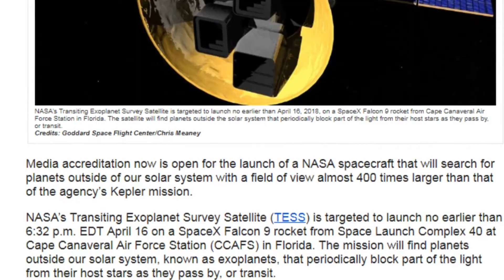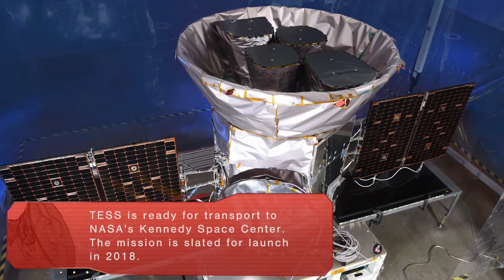Recibo invitación de la NASA para acudir al lanzamiento del TESS el nuevo cazador de exoplanetas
ExoPlanetas.com Noticia: El TESS será lanzado, si el tiempo lo permite no antes del 16 de abril, por un cohete SpaceX Falcon 9 de la estación de la Fuerza Aérea de Cabo Cañaveral en Florida, Estados Unidos. El satélite está preparado para encontrará exoplanetas utilizando el método de tránsito, es decir analizará la luz de 200.000 estrellas para captar los pequeñísimos cambios en su brillo provocados por el paso de un planeta que la orbite. El observatorio espacial Kepler ha captado de momento, más de 3000 exoplanetas; pero el TESS tendrá un campo de visión de casi 400 veces mayor que la de la misión Kepler. Así que, durante los 2 años que se proyecta dure la misión, el TESS podrá encontrar miles de nuevos exoplanetas en órbita alrededor de las estrellas más brillantes y más cercanas a nuestro sistema solar.

TESS es una misión de la NASA Astrofísica Explorador dirigido y operado por el Instituto de Tecnología de Massachusetts (MIT) y gestionado por el Centro de Vuelo Espacial Goddard de la NASA. George Ricker del Instituto Kavli para Astrofísica del MIT e Investigación Espacial sirve como investigador principal de la misión.

-Fuente: Invitación y Nota de prensa de la NASA